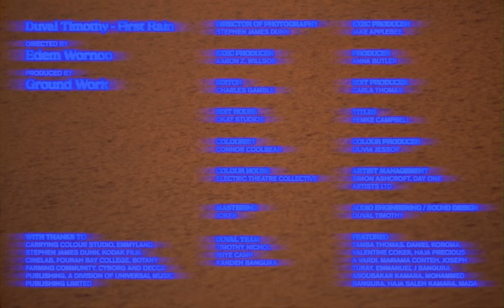Duval Timothy performs 'First Rain' live in Sierra Leone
Our January cover star, Duval Timothy, performs ‘First Rain’ live in Freetown, Sierra Leone.

Duval Timothy – ‘First Rain’ [From his 2018 project, ‘2 Sim’]
Directed by Edem Wornoo
Produced by Ground Work annd Duval Timothy

Director of Photography: Stephen James Dunn
Executive producers: Jake Applebee, Aaron Z. Willson
Producer: Anna Butler
Editor: Charles Gamble
Edit Producer: Carla Thomas
Edit House: Okay Studios

Titles: Femke Campbell
Colourist: Connor Coolbear
Colour Producer: Olivia Jessop
Colour House: Electric Theatre Collective
Audio Engineering / Sound Design: Duval Timothy
Mastering: Joker

Artist Team:
Timothy Nichol
Ibiye Camp
Kandeh Bangura
Artist Management: Simon Ashcroft, Day One Artists Ltd.

Featured:
Tamba Thomas
Daniel Koroma
Valentine Coker
Haja Precious A Vardi
Mariama Conteh
Joseph Turay
Emmanuel J Bangura
Aboubakar Kamara
Mohammed Bangura
Haja Saleh Kamara
Mada

With thanks to Carrying Colour Studio, Emmyland, Stephen James Dunn, Kodak Film, Cinelab, Fourah Bay College, Botany Farming Community, Cyborg and Decca Publishing, a division of Universal Music Publishing Limited

Shop a limited edition (1/100) hand-woven scarf, shown in production in the performance